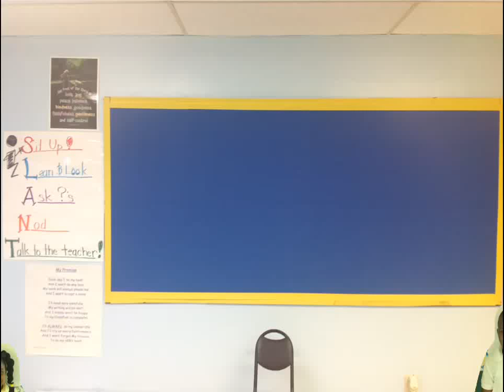Miss Hunter's "Shining Stars" Present: International Left-Handers Day